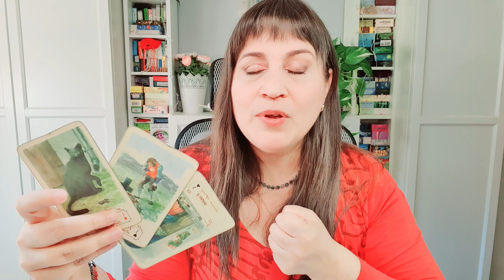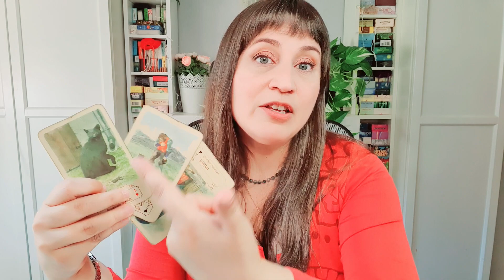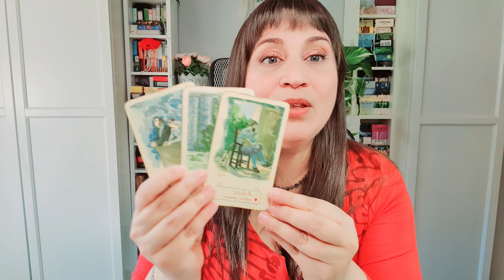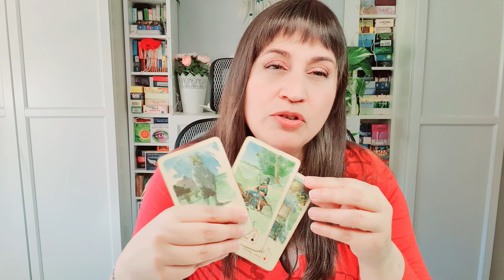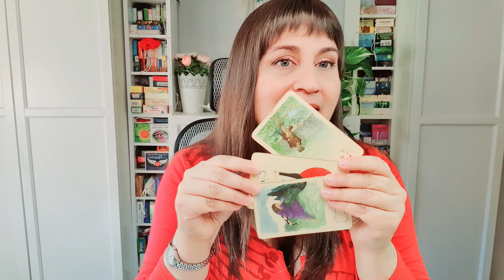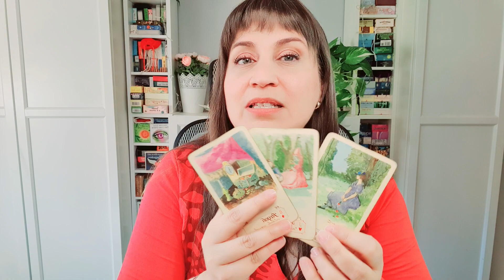✨Se van las PENAS!! SOLO Viene lo BUENO!! Horóscopo ARIES mayo 2023 ✨Tarot Guia Angelical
✨aries mayo 2023 ✨HOROSCOPO MENSUAL Tarot Guia Angelical mathicita

En este vídeo de aries tarot mensual revisamos todo lo que pasará en el horóscopo aries diciembre en temas de aries amor , dinero, trabajo, salud, estudios, todo lo que se necesita saber como horoscopo aries hoy.
Tema del vídeo: aries horoscopo mayo 2023 y horoscopo aries mayo 2023 amor